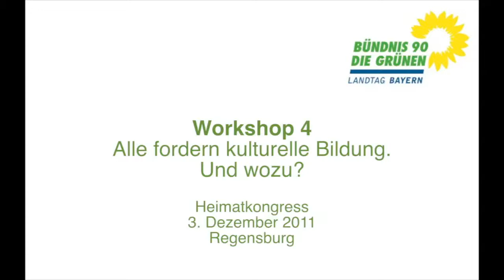Heimatkongress 2011: Workshop 4 | Alle fordern kulturelle Bildung. Und wozu?